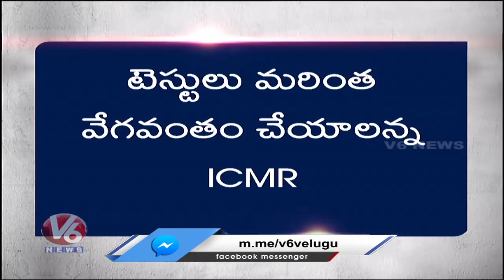Use Rapid Antibody Tests In Hospitals : ICMR | V6 News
ICMR Issue News Guidelines To expand testing strategy and advised use of rapid antibody tests beyond containment zones to cover all hospitals.